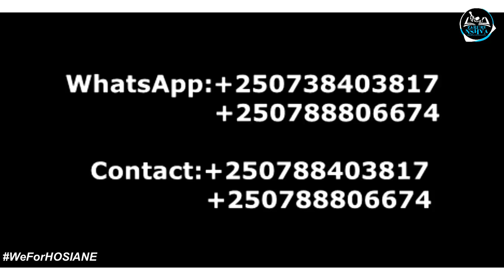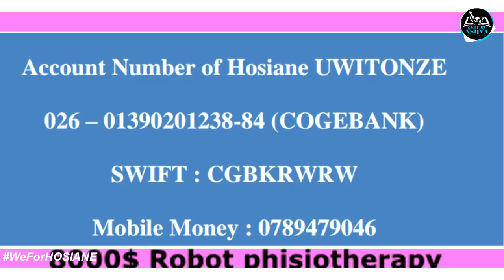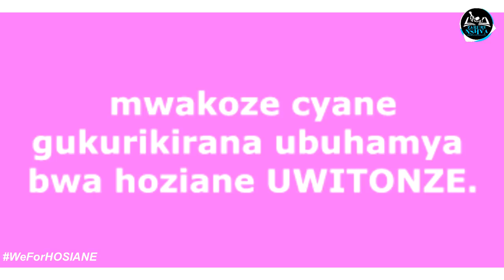NDAKWINGINZE niba ufite umutima w'impuhwe MFASHA DUTABARE UYU MUKOBWA 😭😭😭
Yesu ashimwe cyane, nk' uko musanzwe mukorera Imana mu buryo butandukanye, ndabinginga kubw'Imbabazi z'Imana ngo munshyigikire dufashe uyu Mwali UWITONZE Hosiane, kugira NGO yongere agire IBYIRINGIRO by' ubuzima. Nk'uko mwabyumvise muri video aragukeneye pe. Nta mafranga make abaho ayo mwabona yose twayateranya akavamo amafranga yamuvuza nawe agakira.

DORE ABO WABAZA USHAKA KUMUFASHA:

-- TUYIZERE YVES
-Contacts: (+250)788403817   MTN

-- KAYITERA Geovanni
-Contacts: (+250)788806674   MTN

- Bibaye bikugoye kubageraho natwe ZABURI NSHYA mwatwifashisha tubari hafi cyane.

-ACCOUNT Number (Bank) ya UWITONZE Hosiane,  ni:
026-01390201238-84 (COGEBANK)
SWIFT Code: CGBKRWRW

-Mobile Money: 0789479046 (UWITONZE Hosiane)

Imana ibahe umugisha kwemera gutabara Hosiane... Ndabakunda cyane !